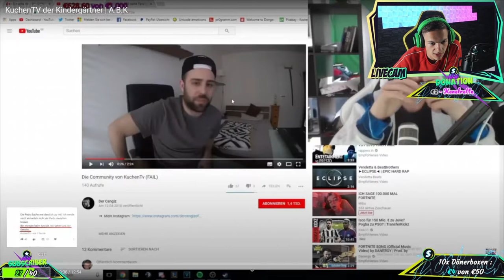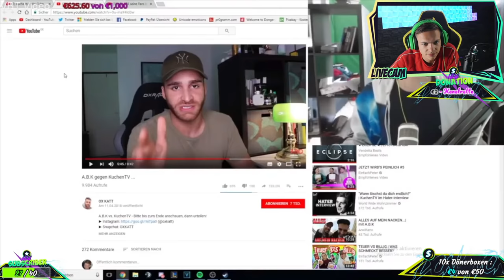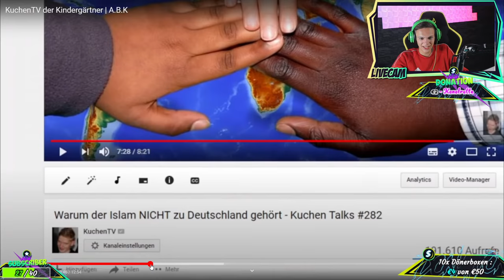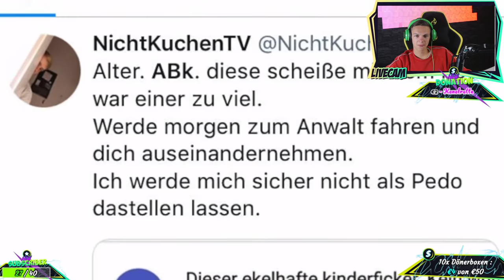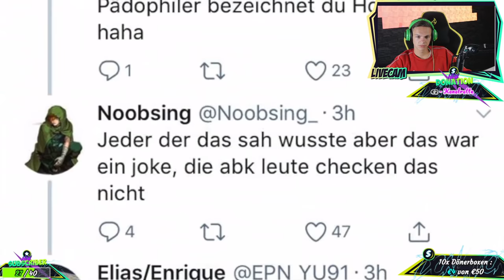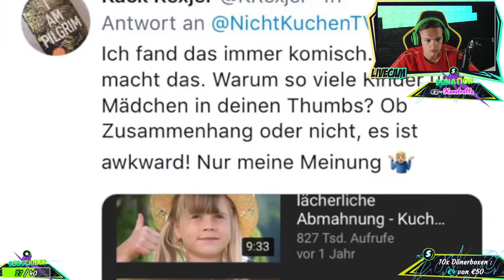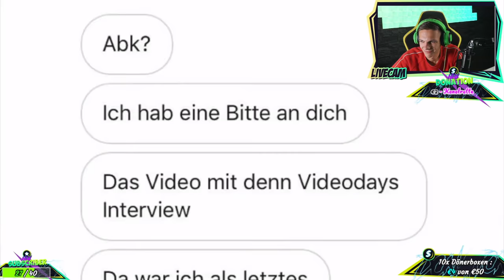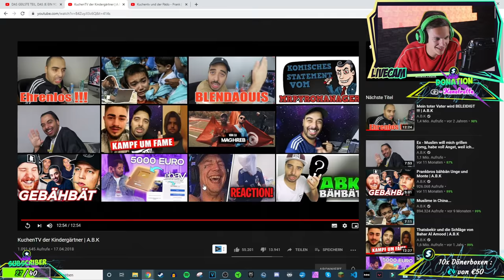KUCHENTV der KINDERGÄRTNER | ALPHAKEVIN reagiert auf A.B.K